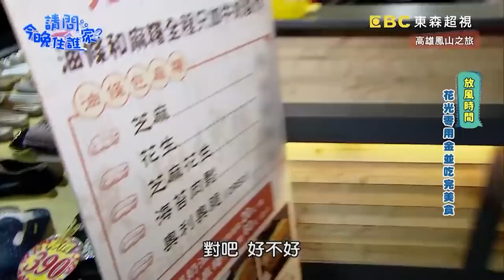【今晚來高雄】小穎師上線！手作麻油紅蟳顛覆黃鐙輝味蕾！瞪大雙眼直呼：這你做的！？｜✨美食特輯